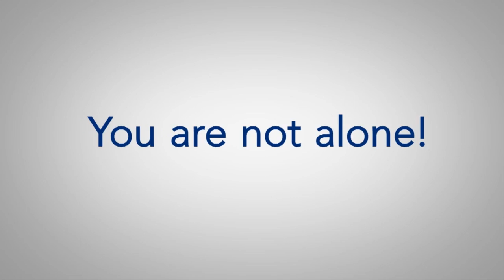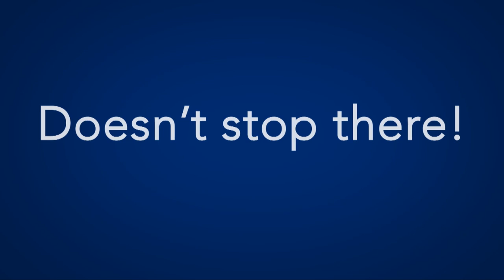The Medifast 5 & 1 Plan Explained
Ever wonder how the Medifast 5 & 1 Plan works? This video explains how you can lose weight with Medifast and keep it off. Reach your goal, your way, right now.  Medifast has plans for your future, and it starts today!